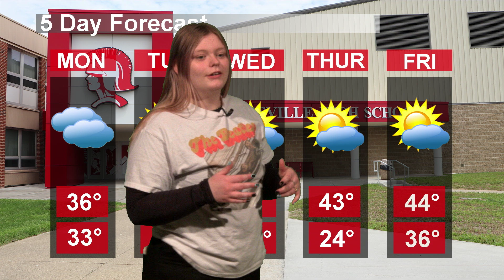CHS Today Live 2/22/21